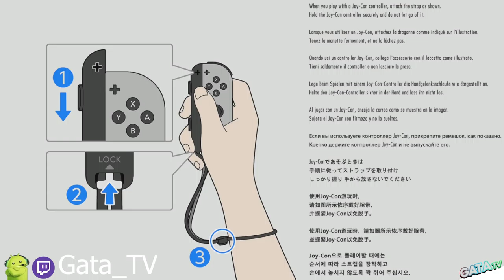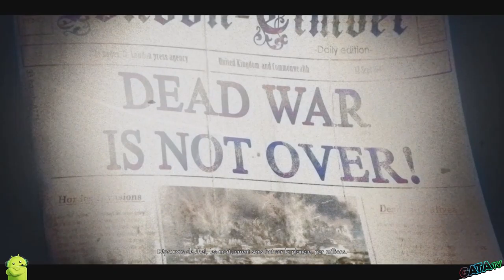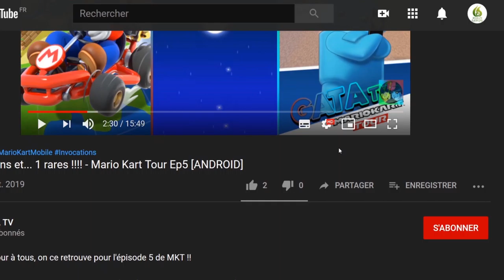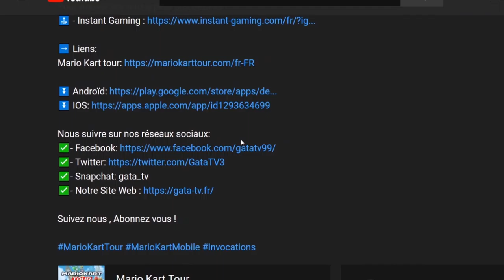🔝 Avis | Test : 🔞 Zombie Army 4 : DEAD WAR ☠️, Du headshot sur Zombie "Découverte"[SWITCH]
Bonjour à tous, on se retrouve  aujourd'hui, pour le test de Zombie Army 4 :  DEAD WAR

Zombie Army 4 : DEAD WAR Comprend tout le contenu du pass de la saison 1 GRATUITEMENT :

3 niveaux supplémentaires, 4 packs de personnages, 9 packs d'armes, 5 packs de peau d'arme, 4 packs d'équipement de personnage

Zombie Army 4 : DEAD WAR : Les hordes d'Hitler sont de retour dans ce jeu de tir sanglant des créateurs de Sniper Elite 4 ! Affrontez de sinistres ennemis occultes et maniez des armes épiques dans une nouvelle campagne déchirante pour 1 à 4 joueurs dans l'Europe des années 1940, où vous vous battez pour sauver l'humanité d'une apocalypse de morts-vivants !

La Résistance a vaincu et envoyé le zombie Hitler en enfer - mais les morts ont ressuscité et sont plus affamés que jamais !

Poursuivez l'histoire alternative de la trilogie Zombie Army dans de nouveaux niveaux gigantesques et découvrez un plan sinistre qui mènera votre brigade de survivants à travers l'Italie et au-delà !

Combattez des forces obscures dans des égouts remplis de cadavres, survivez à un zombie et traversez des lieux hantés et mystérieux dont personne n'est jamais revenu vivant !

Système de tir primé

Découvrez le système balistique désormais standard popularisé par Rebellion dans la série Elite Sniper, qui est très efficace pour abattre les horreurs maudites des créatures errantes !

Caméra d'abattage et de démembrement améliorée

La X-Ray Kill Cam est de retour ! Regardez vos balles, bombes et autres armes briser les os et les organes au ralenti, comme une radiographie. Regardez vos balles arracher les membres de vos ennemis, et frémissez devant l'attaque de plus en plus puissante des morts !

Progression et personnalisation avancées

Créez un assassin qui vous ressemble au fur et à mesure de votre progression ! Vous voulez être un ange gardien ? Sacrifiez-vous pour vos coéquipiers ! Vous aimez vraiment la tour ? Prenez-le avec vous ! Puis tue avec style, en débloquant de nouveaux costumes, emotes et taunts !

Les redoutables attaques de mêlée

Lorsque les morts vous entourent, ripostez avec des attaques de mêlée améliorées ! Traversez des groupes d'ennemis, piétinez leurs têtes et éliminez les morts-vivants avec des griffes terrifiantes !

Armes épiques

Maîtrisez le feu, la foudre et l'essence divine, améliorez vos armes dans les ateliers et créez votre propre artillerie terrifiante ! Un fusil d'assaut pour tirer des éclairs ? Un pistolet avec une baïonnette enflammée ? Tout est possible dans cette ultime bataille pour l'humanité !

🔸 Série : Aspire : Zombie Army 4 : DEAD WAR
🔸 Développeur : Rebellion
🔸 Genre :  , Jeu de tir, tps
🔸 Éditeur : Rebellion

🔹 Console : Nintendo Switch
🔹 Classe d'âge : 18
🔹 Manette : Manette Nintendo Switch Pro
🔹 Langues : Allemand, Anglais, Espagnol, Français, Italien, Japonais, Coréen, Russe, Chinois